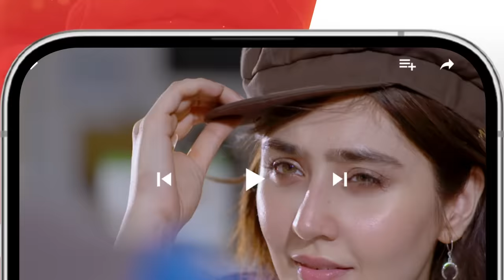Takabbur - Episode 12 Teaser - 10th March 2024 [ Fahad Sheikh, Aiza Awan & Hiba Aziz ] - HUM TV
Cast:
Fahad Sheikh
Aiza Awan
Hiba Aziz
Danial Afzal
Adnan Jaffar
Seema Munaf
Kashif Saleem